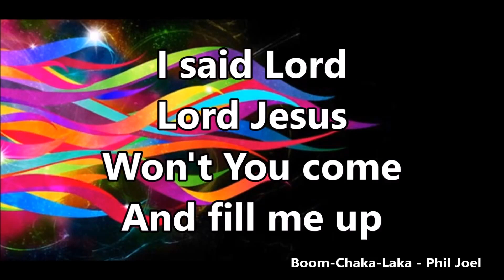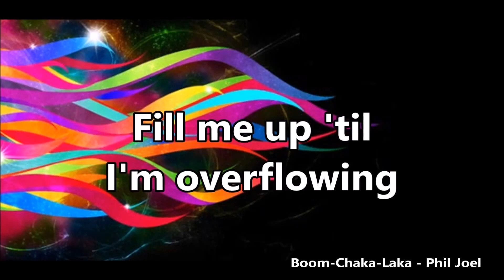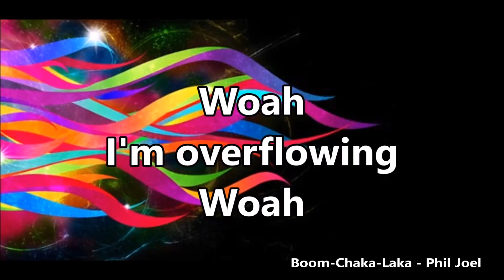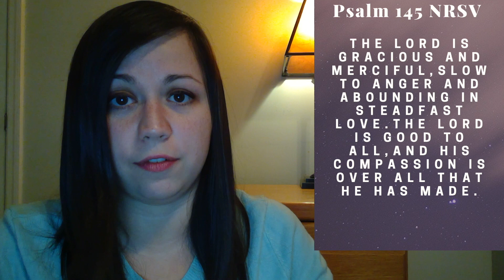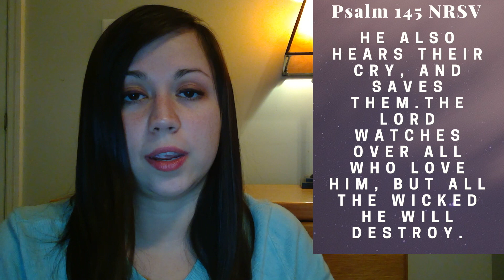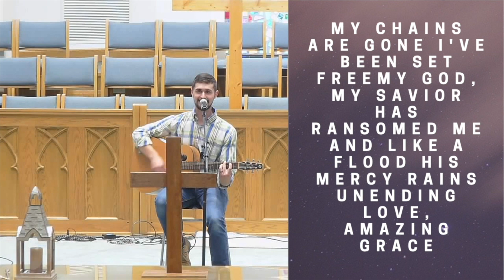Burks Home Worship 7_5_20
Welcome to Burks Home Worship!

This is a new experience for everyone. While worship is live online at 9 am today there is in person worship occurring at Burks. Kind of crazy! The order of service is identical and most of the portions in this worship service are the same as what is happening in the building. It is important for you to know that we are committed to continuing to be in ministry with two portions of our worshiping community. Those that need to worship in the building and those worshiping at home for safety and comfort. You are both valuable members of the body of Christ and we welcome you this morning to worship at Burks!